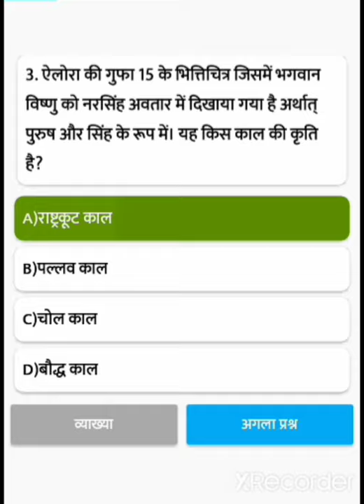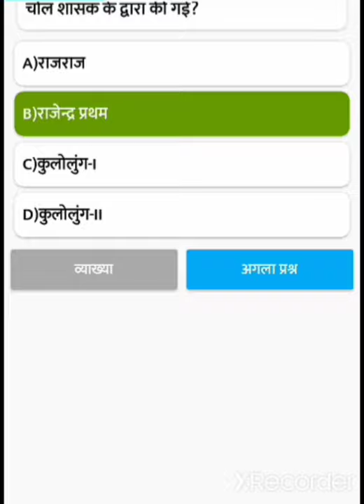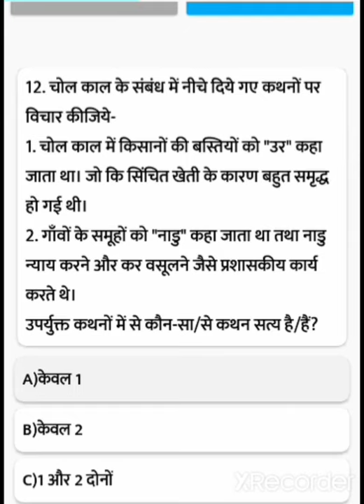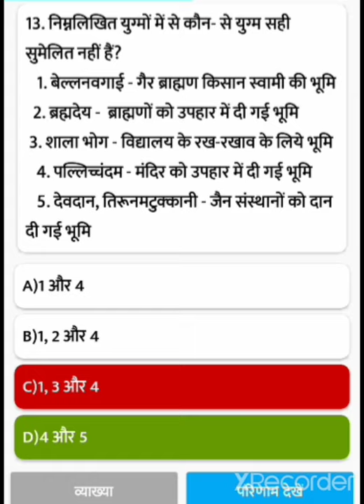NCERT MCQ HISTORY CLASS-7 CHAPTER-2